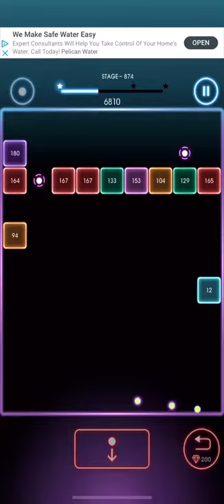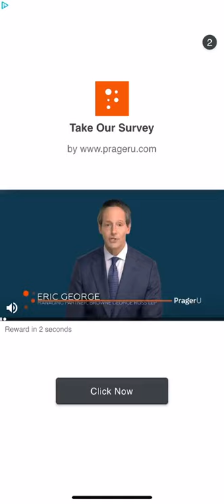Bricks Breaker Quest Level 874